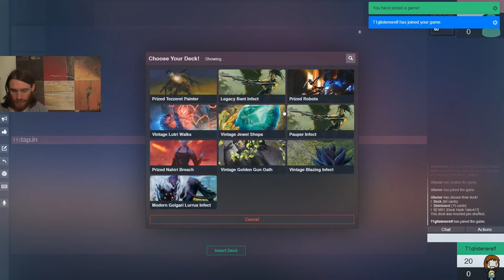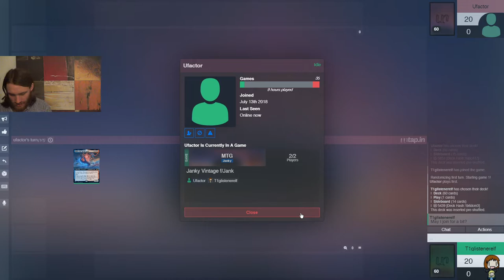Vintage MtG — Lutri Time Walks vs. Citadel Storm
T1: This hand is great! It even has T2Tinker.
T2: Top 10 anime betrayals

Thanks to Ufactor asking to play some casual Vintage, I was able to show the deck for which I made a deck tech a few days ago. Thanks, kind stranger!

Here's the deck's list for you all! Please give any suggestions that you might have. (I do wish to point out that I did consider Mystical Tutor, and it might be right, but the card disadvantage while not getting a mana source or most win-cons is too tough to pull off, I think.)
Artifacts (9)
1 Black Lotus
1 Mox Emerald
1 Mox Jet
1 Mox Pearl
1 Mox Ruby
1 Mox Sapphire
1 Sapphire Medallion
1 Sensei’s Divining Top
1 Sol Ring
Creatures (6)
1 Baral, Chief of Compliance
1 Blightsteel Colossus
1 God-Eternal Kefnet
1 Jace, Vryn’s Prodigy
1 Lutri, the Spellchaser
1 Snapcaster Mage
Enchantments (2)
1 Metallurgic Summonings
1 Search for Azcanta
Instants (8)
1 Ancestral Recall
1 Brainstorm
1 Dig Through Time
1 Force of Negation
1 Force of Will
1 Frantic Search
1 Mana Drain
1 Mental Misstep
Planeswalkers (2)
1 Jace, the Mind Sculptor
1 Narset, Parter of Veils
Sorceries (14)
1 Capture of Jingzhou
1 Gitaxian Probe
1 Merchant Scroll
1 Nexus of Fate
1 Part the Waterveil
1 Ponder
1 Preordain
1 Temporal Manipulation
1 Temporal Mastery
1 Temporal Trespass
1 Time Walk
1 Time Warp
1 Tinker
1 Walk the Aeons
Lands (19)
2 Flooded Strand
1 Library of Alexandria
2 Misty Rainforest
2 Polluted Delta
2 Prismatic Vista
2 Scalding Tarn
7 Snow-Covered Island
1 Tolarian Academy
Sideboard (15)
1 City in a Bottle
1 Damping Sphere
4 Energy Flux
3 Force of Will
4 Grafdigger’s Cage
1 Lutri, the Spellchaser
1 Strip Mine